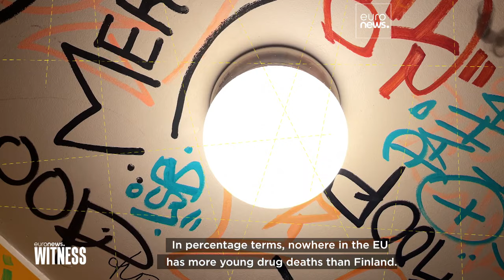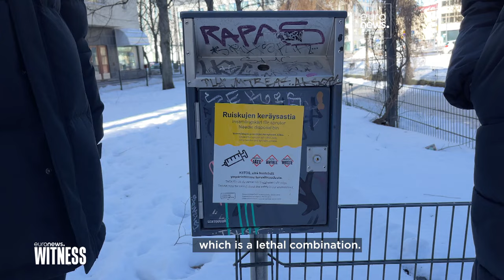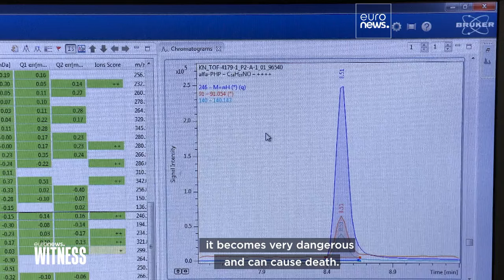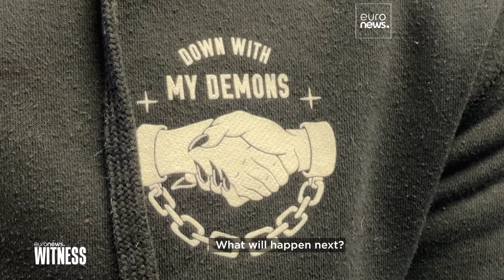Why are so many young Finns dying from drug abuse?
Finland is often held up as a shining example on the world stage. Yet is the European country with the highest proportion of under 25s dying from drugs.